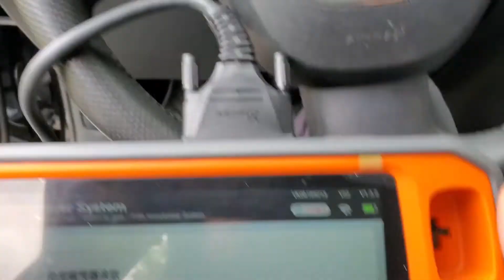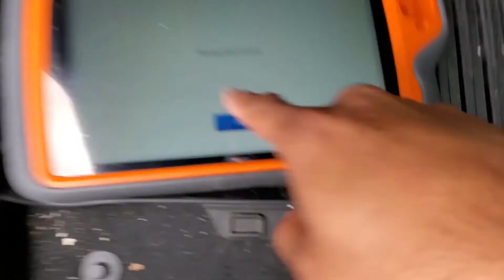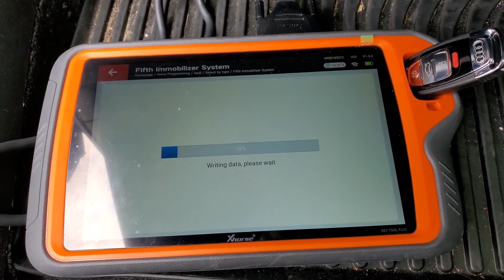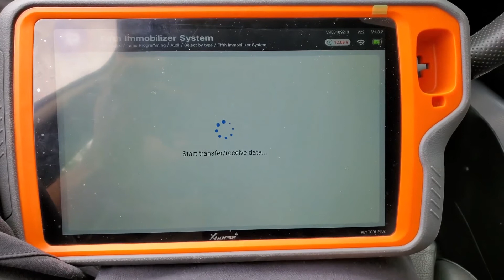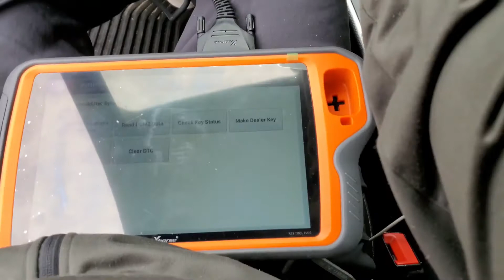vvdi key tool plus - 2011 Audi A4 all key lost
A destiny gamer shared with us the process of using VVDIKeyToolPlus to program the 2011 Audi A4 key.
Thanks @Auto Lock Sector.

Xhorse VVDI Key Tool Plus has stock on UK/US/EU/RU warehouse now! Ship from UK/US/EU/RU, no need tax!